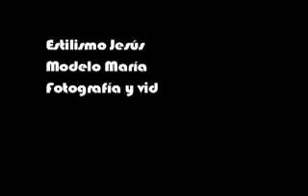MAKING OFF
Fragmento video makin off Hotel de la Playa.